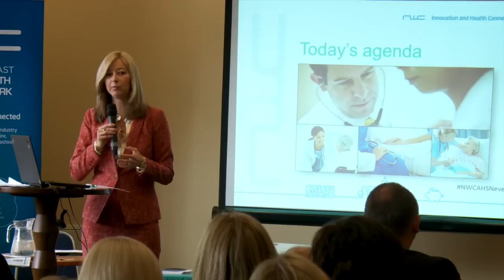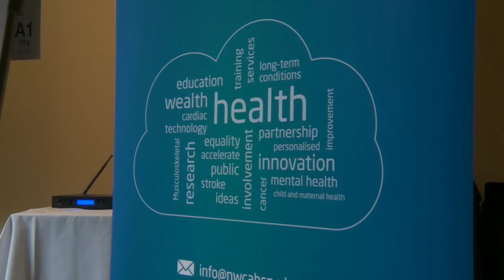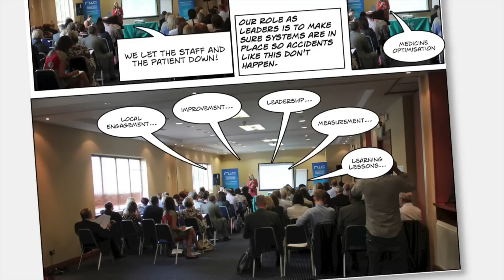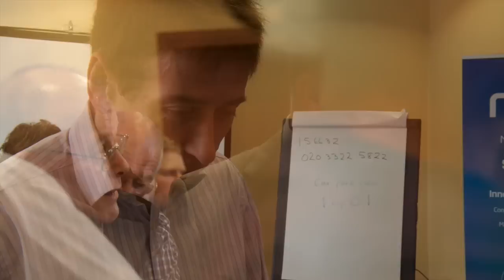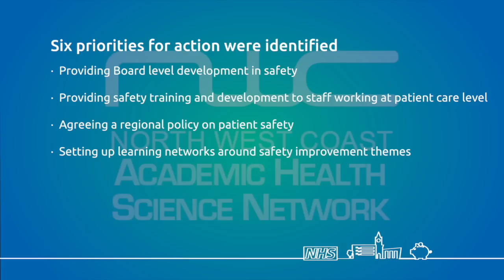NWCAHSN - Patient Safety Collaborative Priority Setting Event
The theme of the forum is 'patient safety" giving attendees the opportunity to learn more and to influence the regional and national approaches to improve patient safety in light of the Francis and Berwick reports.